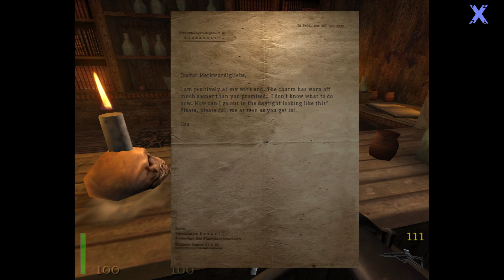Mission 6 - Part 2 ::: Return to Castle Wolfenstein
Mission 6: Return Engagement
Part 2: Paderborn Village

Objectives: 7/7
Secret Areas: 5/5
Treasure: 12/12

Complete Play Through / Walk Through including all Secret Areas and Treasures for Return to Castle Wolfenstein!